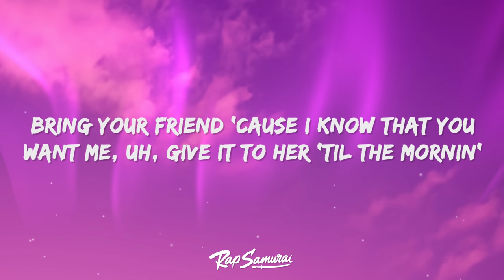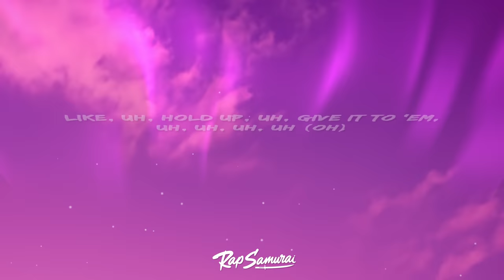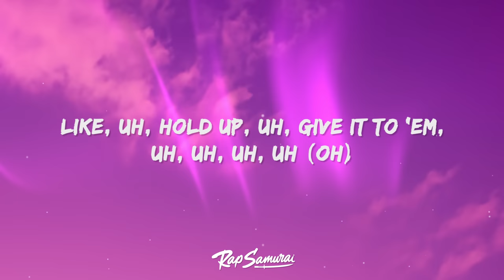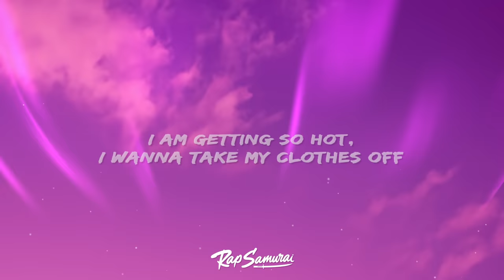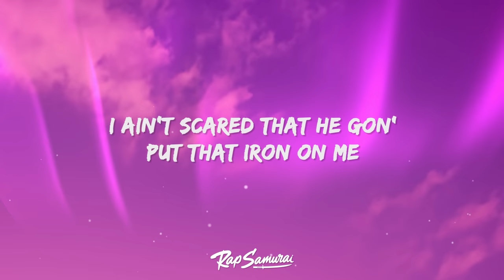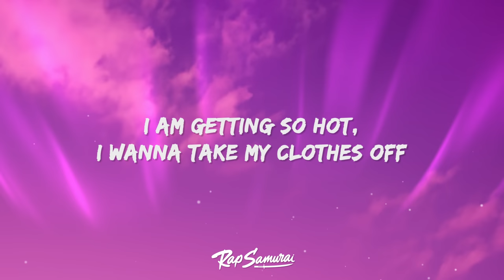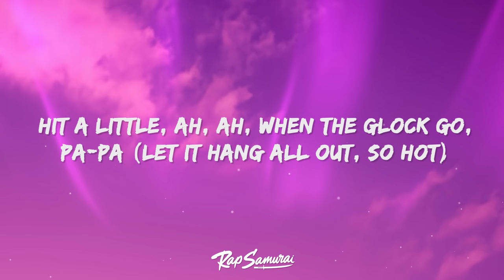NLE Choppa - It's Getting Hot (Lyrics)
NLE Choppa - It's Getting Hot Lyrics by Rap Samurai

🎵 Lyrics: NLE Choppa - Its Getting Hot
[Intro: Nelly]
It's hot in, so hot in here
So hot in (Ah)
Oh

Come on, shake that monkey (Uh)
Put dick in your life if you're lonely (MhM)
Bring your friend 'cause I know that you want me (Uh)
Uh, give it to her 'til the mornin'
I love when you do that there
Pretty face, small waist with your feet in the air
Like, uh, love when they stop and stare
All the ugly bitches lookin', like, "That ain't fair"
Like, uh, hood bitches swing they hair
Grip the sheets with them long-ass fingernails
Like, uh, hold up, uh, give it to 'em
Uh, uh, uh, uh (Oh)

[Chorus: NLE Choppa, Dani Stevenson, Both]
It's getting hot in here (So hot)
So take off all your clothеs
I am getting so hot, I wanna take my clothes off
Gеt naked, bitch, shake it (Ayy)
Bring big mama if she can take it
[Verse 2: NLE Choppa & Dani Stevenson & NLE Choppa]
Ring around the rosie, touch her toes and put it on me
Peter Piper, pick a pickle dinner when she hungry
Long, long comer, ni^^a, man, it's been a whole week
I ain't scared that he gon' put that iron on me
Uh-oh, get hit with the Glockie (Boom, bop)
He ain't see it, it come from out the pocket
I've been waiting to shoot this ni^^a for so long
Uh, hit a little, ah, ah
When the Glock go, pa-pa (Oh)
I feel like bustin' loose
Red bottoms on, fuckin' her out of her shoes (Oh)

So take off all your clothes
Get naked, bitch, shake it (Yeah)
Bring big mama if she can take it (Come here)

[Outro: NLE Choppa, Nelly & Dani Stevenson]
When the Glock go, pa-pa (Let it hang all out, so hot)
Hit a little, ah, ah
When the Glock go, pa-pa (Let it just fall out)